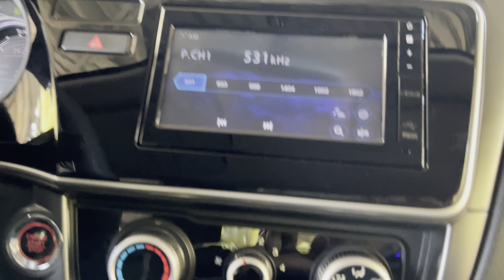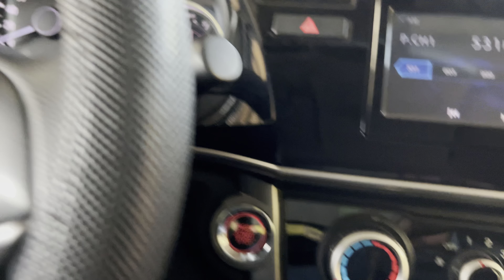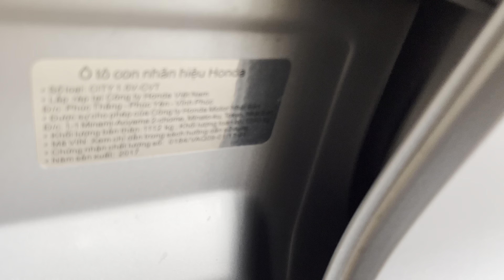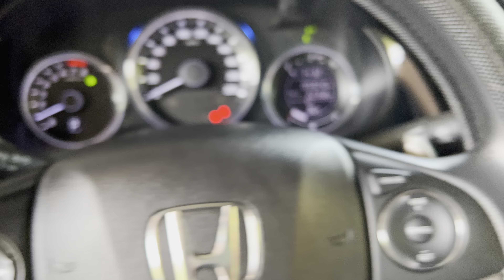(XE ĐÃ BÁN )số tự động honda city fom mới 12/2017 rất đẹp máy số rin 100% đẹp rin 405tr0917215512